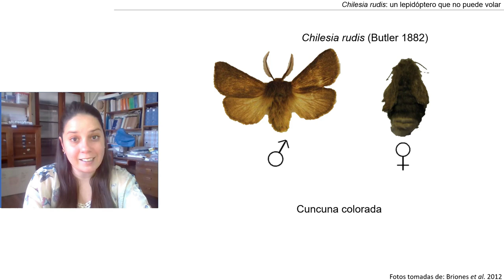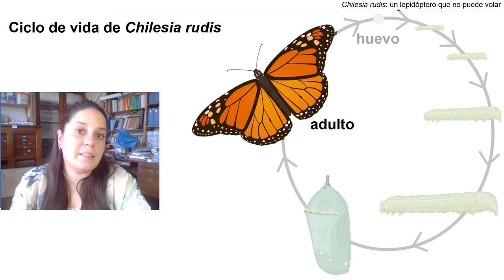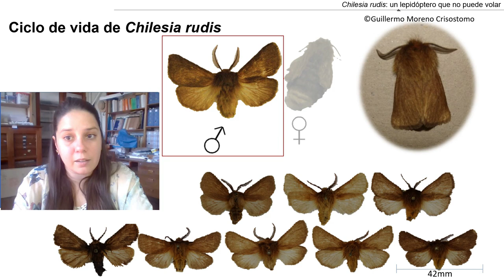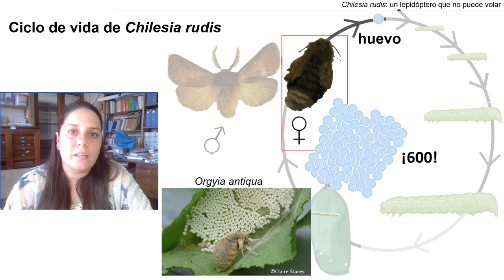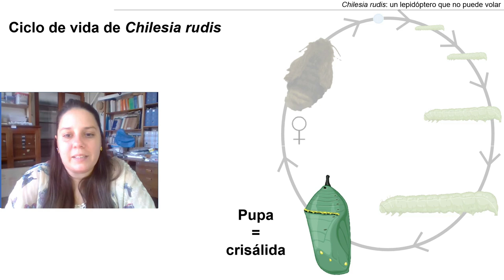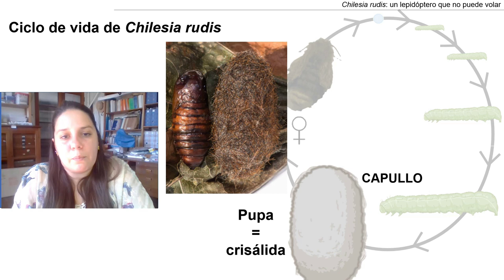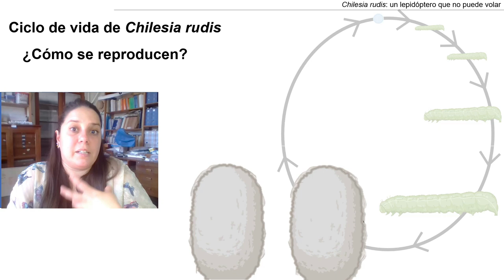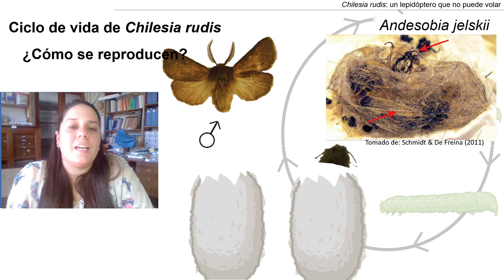Fauna Chile: ¿Mariposas que no vuelan? ¡Existen y algunas viven en Chile!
Cuando se piensa en lepidópteros, siempre imaginamos mariposas con alas coloridas y grandes. Sin embargo, existen algunas especies que han perdido la capacidad de volar y sus alas se han reducido tanto que no parecen mariposas o polillas.

¿Por qué ocurre esto? y si no vuelan, ¿cómo buscan alimento y pareja? ¿dónde viven estos lepidópteros? Estas y otras preguntas serán respondidas por Dania Saladrigas, Bióloga, graduada en 2019 en la Universidad de La Habana, Cuba. Desde el pregrado ha realizado su investigación con lepidópteros, divulgando sus resultados en congresos internacionales y revistas científicas.

Actualmente es estudiante de doctorado en Sistemática y Biodiversidad, de la Universidad de Concepción, donde estudia la evolución del dimorfismo sexual en polillas.

Esta microcharla forma parte del ciclo "Fauna Chile", que nuestro Museo realiza en conjunto con el Depto. de Zoología de la UDEC.